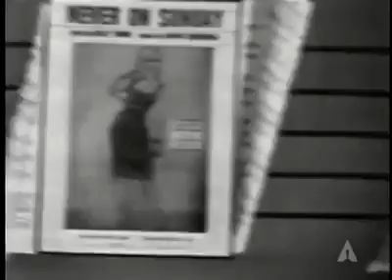Never on Sunday | Antipodes Festival 2019 | Greek Community of Melbourne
Did you know Never on Sunday (our sing-a-long song) has won an Oscar?
Steve Allen and Jayne Meadows presenting Manos Hadjidakis the Oscar® for Best Original Song for "Never On Sunday" at the 33rd Annual Academy Awards® in 1961. Accepted by Raoul J. Levy and hosted by Bob Hope.